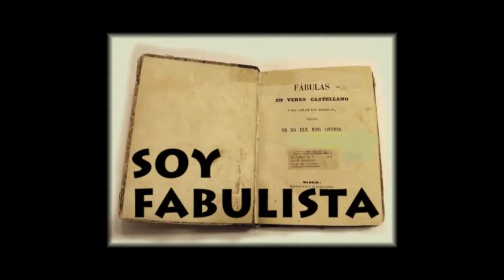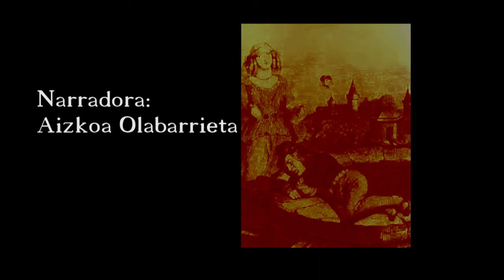SOY FABULISTA de Jose María Tros de Ilarduya HD (4 mtos.)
Samaniego, de niño, nos narra a modo de fábula y en rima, su paseo por el bosque en el que se va encontrando a personajes de sus historias y algunos amigos de otros cuentos que resultan amenos y divertidos.